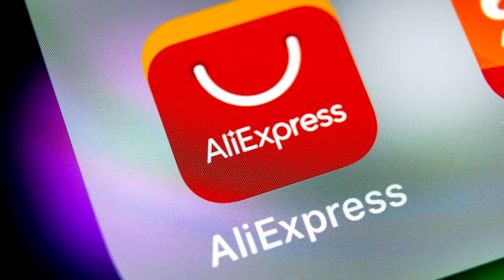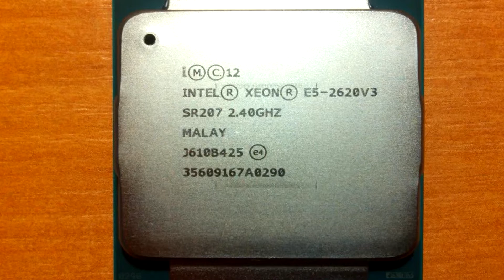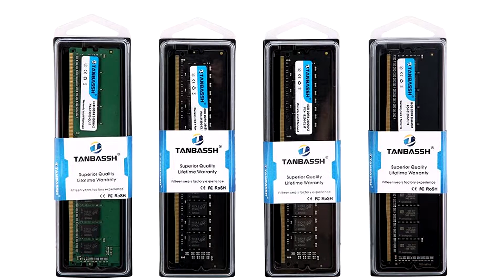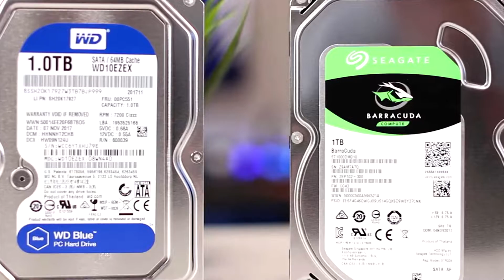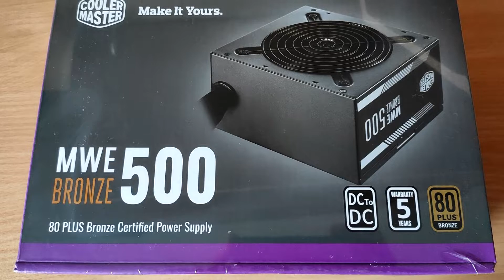🔥 Антикризисная Сборка ПК За 30000 Рублей с Алиэкспресс 2020. ТАЩИТ ВСЁ!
Сегодня это будет антикризисная сборка ПК за 30000 рублей с Алиэкспресс, которую можно собрать осенью 2020 года.
↓↓↓ Спускайся ниже ↓↓↓
Не забудь также посмотреть:
🔥 Комплектующие из видео от проверенных продавцов:
🕘 Таймкоды:
0:00 - Вступление
0:42 - Сборка ПК по комплектующим
6:54 - Тесты в играх
8:07 - Итог и заключение
🔥 Другая информация:
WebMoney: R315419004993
Всем привет! Я Waymist! Я очень люблю все то, что связано с компьютерной тематикой. От различного компьютерного железа и новостей до, конечно же, компьютерных игр. В этом видео я расскажу про лучшую сборку ПК за 30000 рублей с Алиэкспресс, которую можно собрать осенью 2020 года. Это будет компьютер на процессоре Intel Xeon E5 2620V3, который отлично подойдет под наши требования. В качестве видеокарты будет служить AMD Radeon RX 570 4G, которая является топом за свои деньги. Если вам тоже нравятся компьютерные игры, компьютеры и вообще все что с ними связано и вам интересно смотреть различные тесты компьютерного железа, то не забывайте ставить лайки и подписываться, так вы максимально поддержите развитие канала. Приятного вам просмотра!